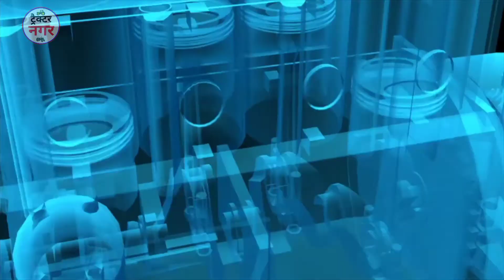Basic Knowledge of Engine||Engine TDC BDC Liner Cylinder Stroke Play Backless IHP BHP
in this video we talk about of basic fundamental of engine as like what is engine what is liner what is tdc and bdc top dead center and bottom dead center and what is free play clearance backless ihpand bhp etc.

Welcome To Tractor Nagar Youtube Channel🙏🙏😝✍️✍️✍️🤳🤳🔥🔥🔥🎁🎁
             🏷️➡️ About Channel
यह चैनल बनाने का मकसद यही है कि आप चाहे जिस लेवल पर हो चाहे फार्मर ,टेक्नीशियन, इंजिनीरिंग, स्टूडेंट,लेवल पर हो आपको यहाँ इस चैनल पर ट्रैक्टर इंजिनीरिंग और ऑटोमोबाइल इंजिनीरिंग से संबंधित जानकारी उपलब्ध करायी जा रही है ।।आप से अनुरोध है कि इस चैनल को कृपया अपने प्यार और सपोर्ट बनाएं रखें।।